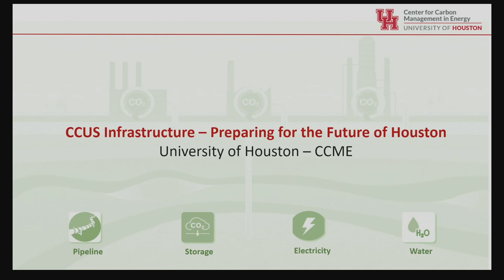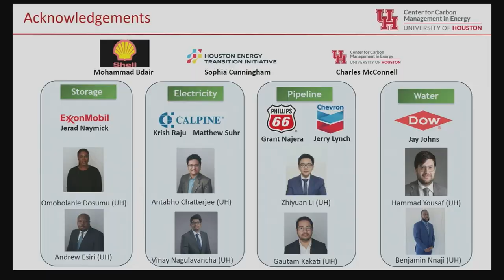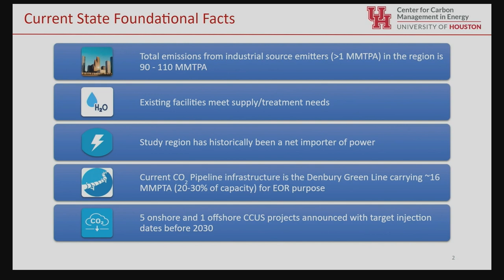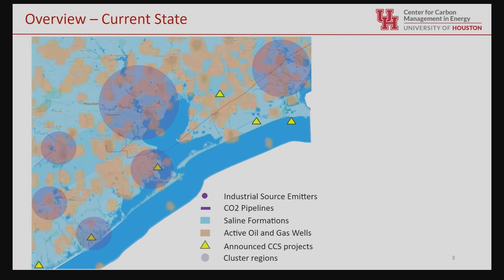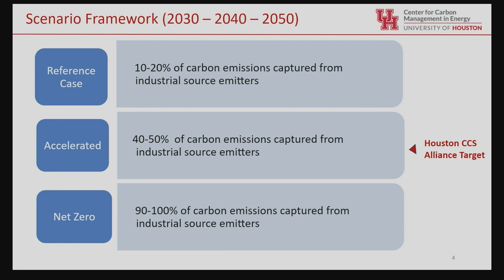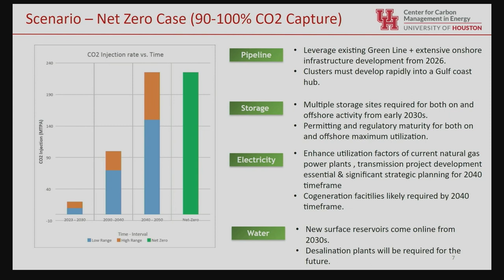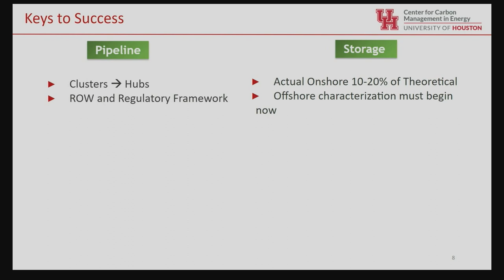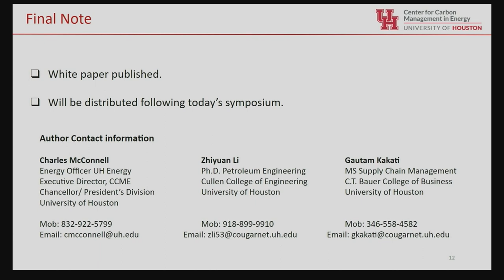CCUS Commercial Deployment: What Will It Take To Make It Happen? (Overview)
The Greater Houston region has emerged as a global focus area for accelerating carbon capture, utilization and storage research and technology. However, questions emerge in terms of the required infrastructure and regulatory policy needed to realize climate goals.

To that end, the CCS Alliance and the Greater Houston Partnership’s Houston Energy Transition Initiative commissioned UH Energy and its Center for Carbon Management in Energy (CCME) to assess the necessary infrastructure that would be required for such broad commercial deployment of CCUS. Through this research and analysis comes an essential roadmap that our region – and others – can follow in order to achieve these ambitious goals.

On Dec. 7, the Center for Carbon Management in Energy at the University of Houston presented the findings along with key insights from panelists and guest speakers that will aid this endeavor. This is the initial part of that presentation, where CCME Executive Director Charles McConnell provided an overview of that infrastructure study.